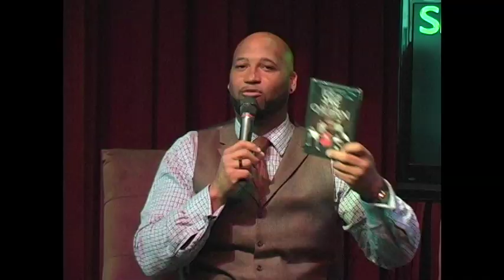William Pierce on the Shed "Can I Vent?!" G Talk Show